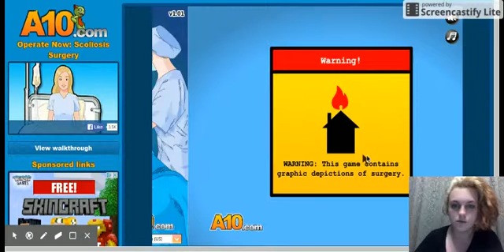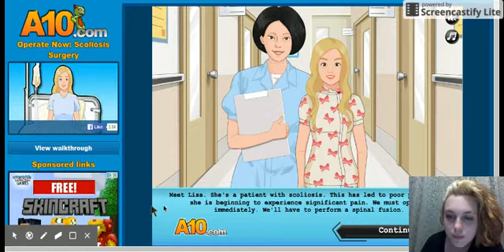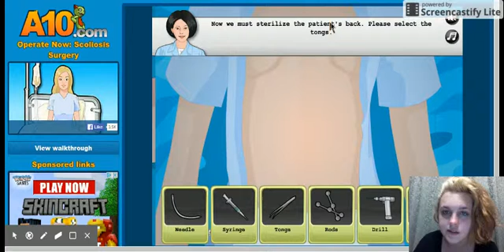Cheyenne DOES scoliosis-surgery!!!